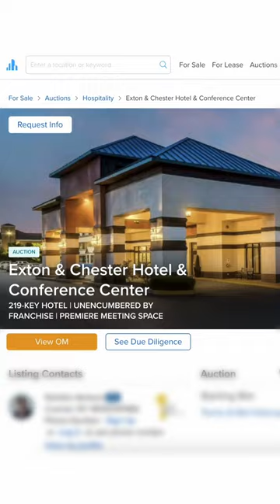Crexi Auction: Exton & Chester Hotel & Conference Center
🗓 Mark your calendars! The Exton & Chester Hotel & Conference Center is hitting the Crexi Auction platform. Bidding kicks off September 11th. Here's what's in store:

🔑 219-Key Dual Brand Hotel with Generous Accommodations
🏛 Area's Most Expansive Event Venue
🚀 Freedom from Franchise Commitments
🌟 Upscale Amenities for Discerning Guests
🛣 Conveniently Positioned Along PA State Route 100